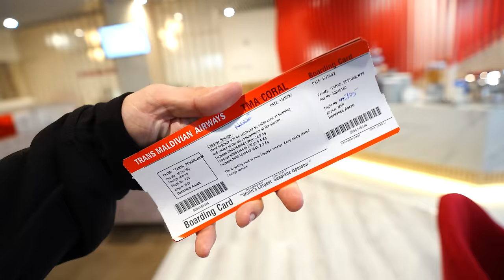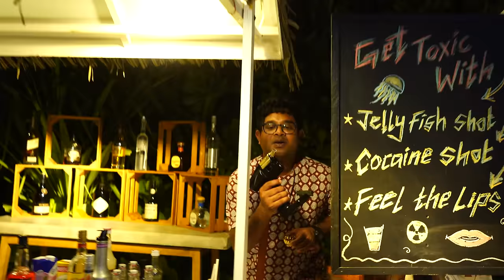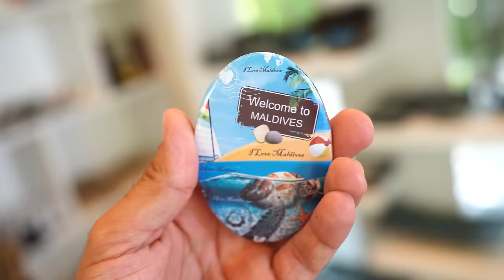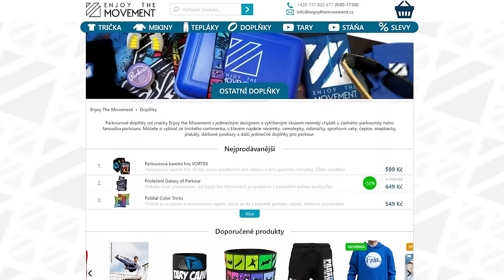Rodinná dovolená v exotice! | Maledivy 2022 [VLOG]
Konečně! 🙀 Sám tomu nemůžu uvěřit, dostřihali jsme vlog z Malediv, na kterých jsme byly od 13. do 27. prosince 2022, přes Vánoce. Arianka byla poprvé na Maledivách, v ráji na Zemi! 🥳 Užijte si video a pište komentář, co se vám líbilo ve videu nejvíc.